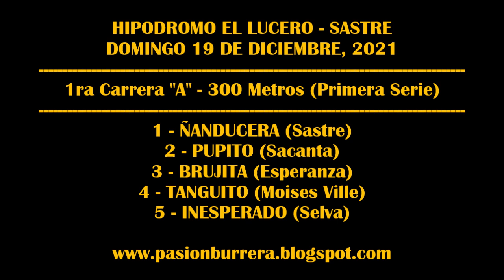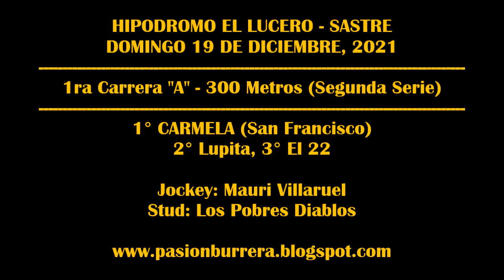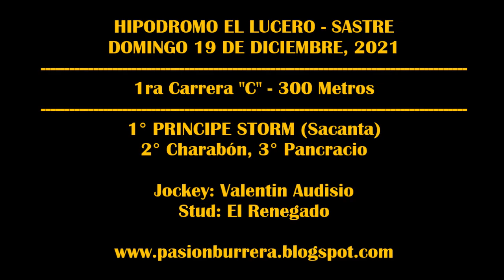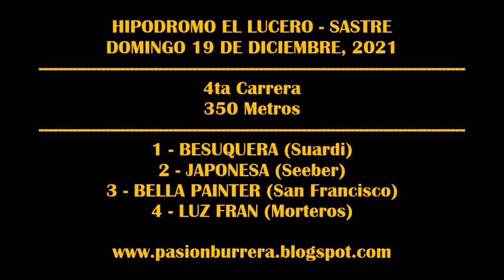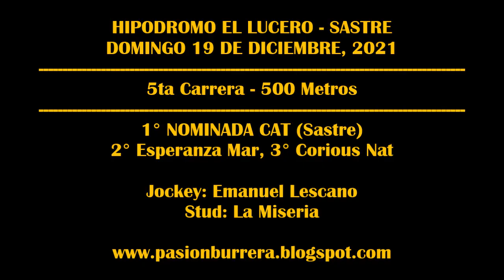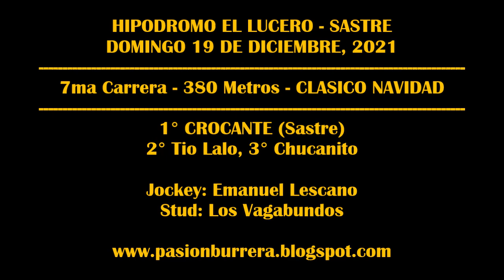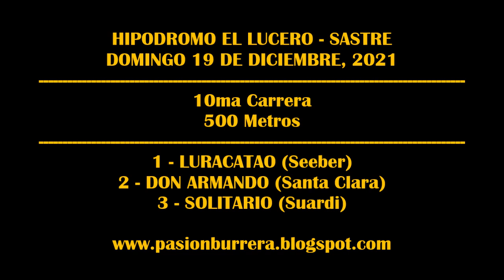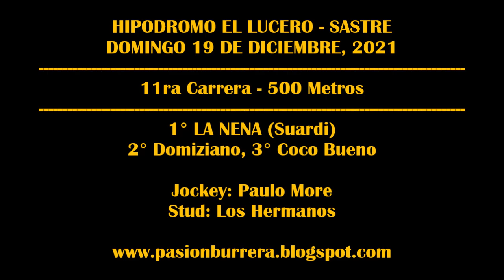REUNIÓN HIPODROMO EL LUCERO - SASTRE (19-12-2021)